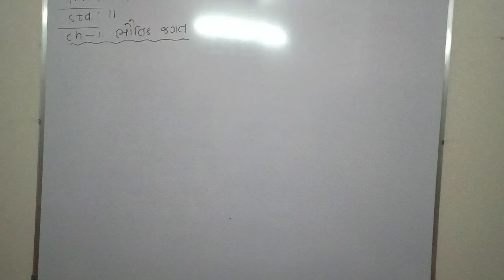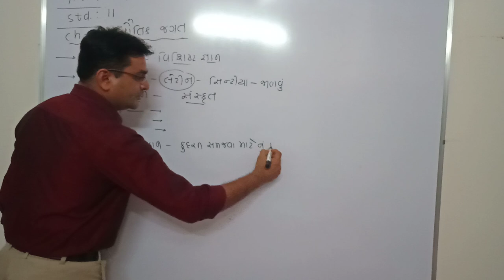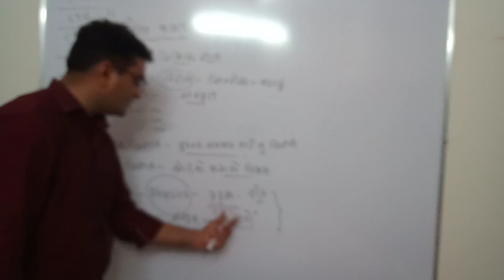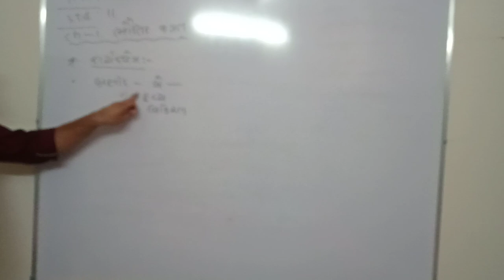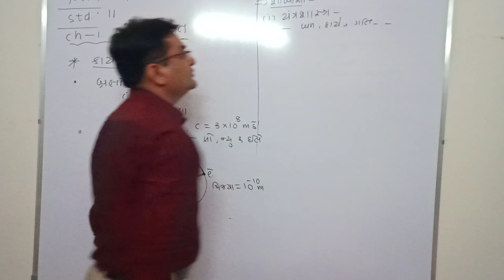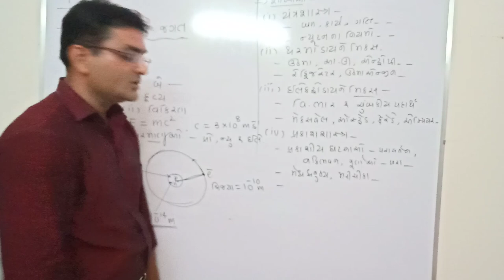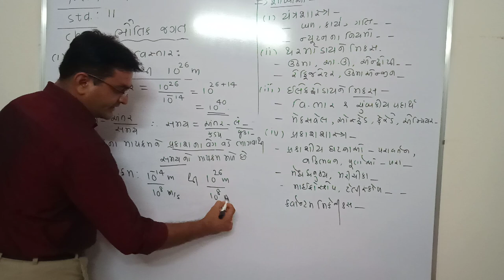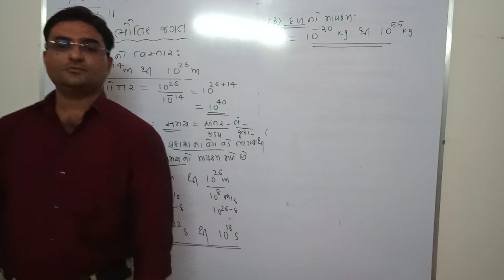Chapter 1 ભૌતિક જગત ભાગ-1